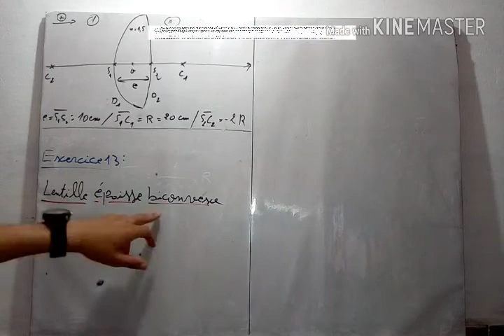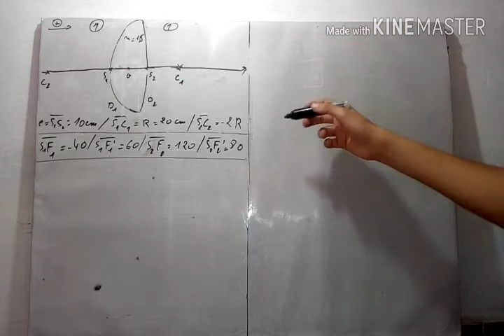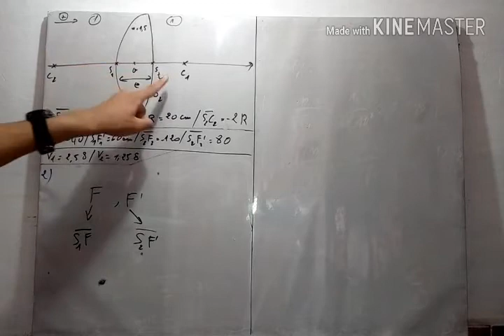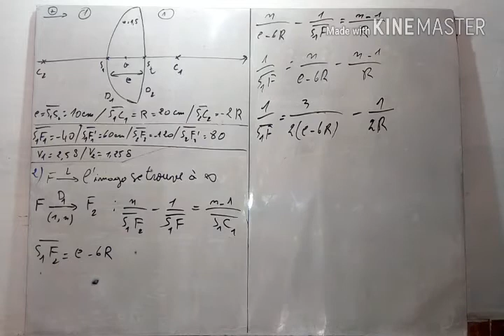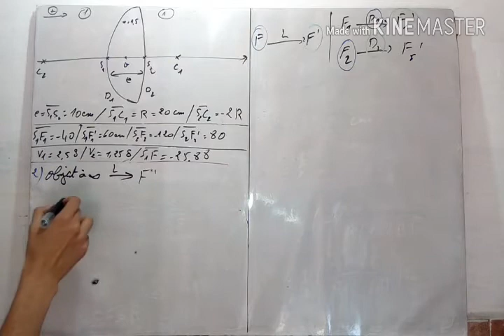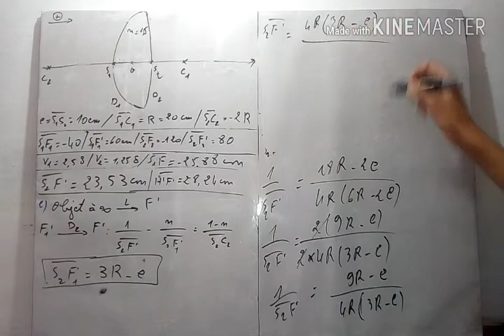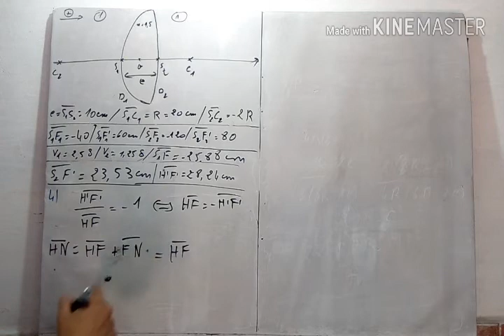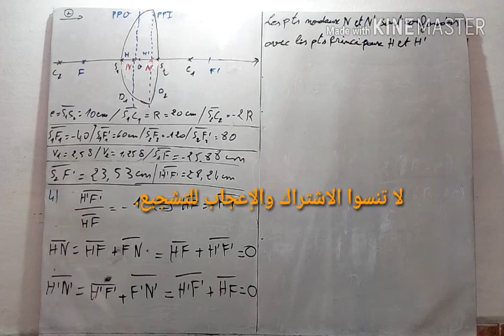Exercice 14: Lentille épaisse biconvexe Optique géométrique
Correction d'exercice 13 lentille épaisse biconvexe de Ibn Tofail
Distance focale objet
Distance focale Image
Plans principaux et points nodaux
Schéma des éléments cardinaux.